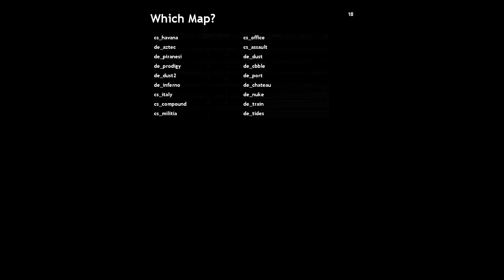Being Natural - Prop Hunt Ep 1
xbox gamertag: MisteryJones
Psn:AnoymousJones
Give this channel a try! ;}
Have any games you want me to play or something
you would want to see on my channel or you
want to play with me,maybe an LP of something,then feel
free to tell me.
I am in a Youtube group similar to the Creatures,would you
like to join,please pm me or tell me through Xbox Live
or PSN or Skype.